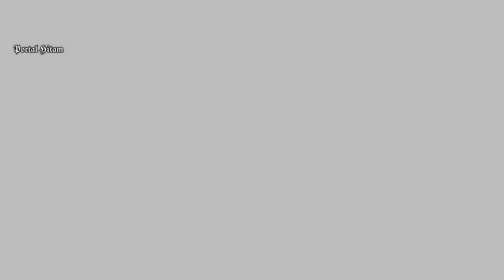BTTH SEASON 5 EPISODE 37 SUB INDO || XIAO YAN BIKIN FAN LAO KENA MENTAL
Pada episode 37 kali ini xiao yan berhasil memaksa fanlao mengeluarkan kekuatan terkuatnya, tapi ternyata masih belum cukup untuk mengalahkan xiaoyan

battle through the heavens season 5 episode 37 sub indo, btth season 5 episode 37 sub indo